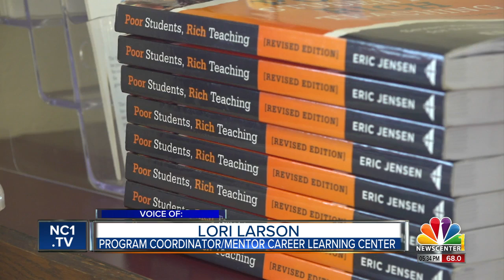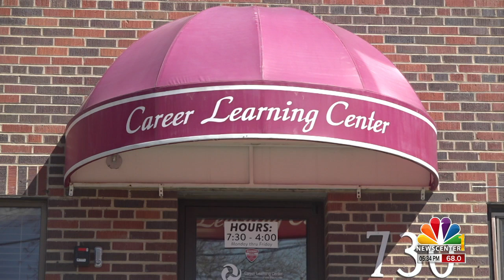The Career Learning Center (CLC) of the Black Hills helps adults attain GED’s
Rapid City, S.D. — The Career Learning Center (CLC) of the Black Hills helps adults attain GED’s, and notes that over 500 students make inquiries about it yearly. Of those who actually receive the GED, 33% go on to receive post secondary degrees, but a GED is not free. The costs associated with a GED includes not only materials and test fees, but also the cost of living, transportation, and child care. Before the COVID-19 outbreak, 85% of local students self reported below the poverty line, and now 90% have either had work hours significantly reduced or lost their jobs completely. To lend a hand, the CLC recently started the Student Support Fund. CLC program coordinator and mentor Lori Larson said, "So, as an organization we’ve been trying to raise funds for this for a few months. But just recently there was an anonymous donation of $5,000 specifically relating to the hard times right now, and knowing that our students are struggling probably three times as much as they were before."
Having limited resources, emergency funds can oftentimes mean the difference between successful completion and dropping out. Students in need of aid can meet with Larson to individually determine their eligibility. Taking into account the push to online learning, the digital divide has also increased, with a portion of students reporting their only access to the internet is from a cell phone. To bridge the gap, the fund has also added room for technology assistance. For those interested in helping out, The Career Learning Center is still accepting donations to help adults working to turn their lives around.